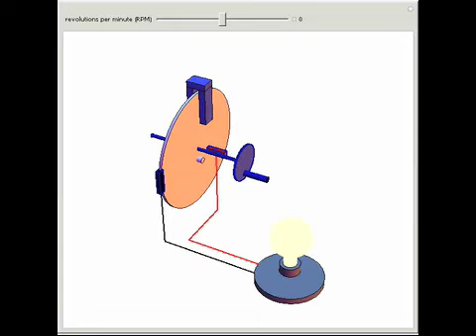Faraday Disk Dynamo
Michael Faraday discovered the law of electromagnetic induction in 1831: an electric current is induced in a conductor when it is moved through magnetic lines of force. Faraday constructed a homopolar generator, now also known as a Faraday disk (disc, i...